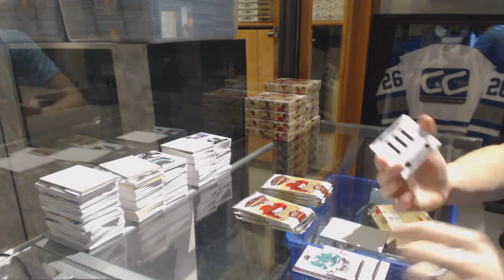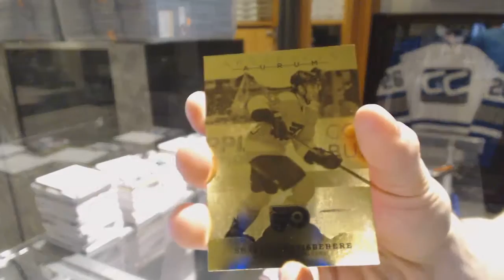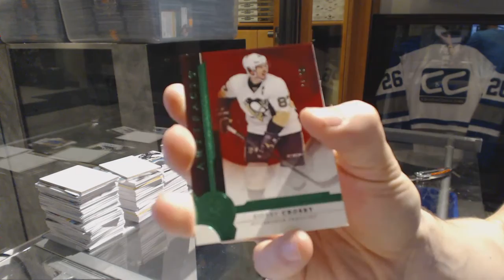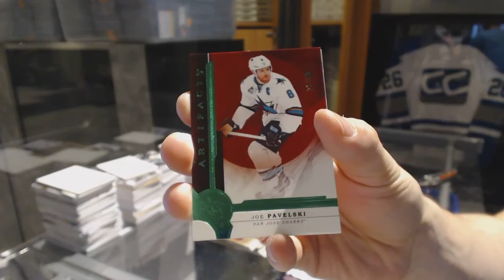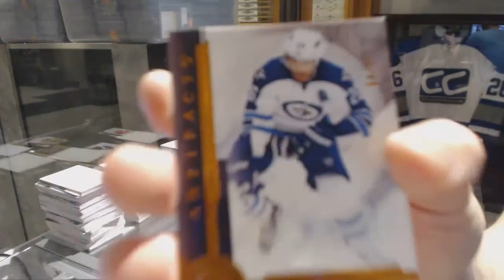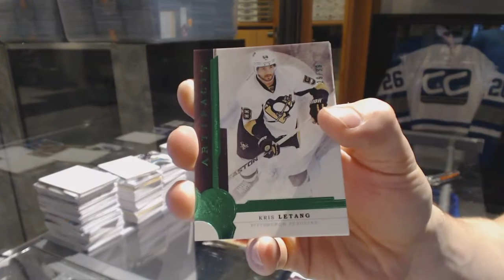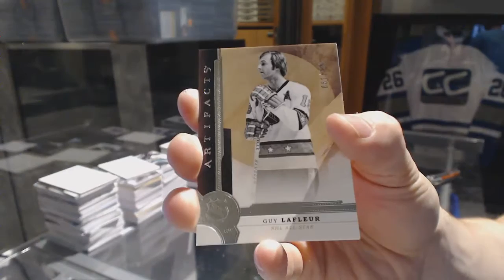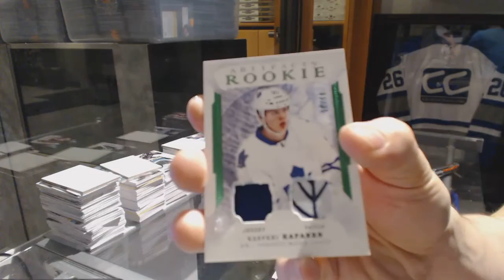16-17 Upper Deck Artifacts 10 Box Hockey Case Break - C&C GB #6626